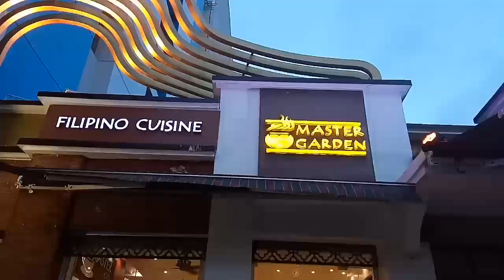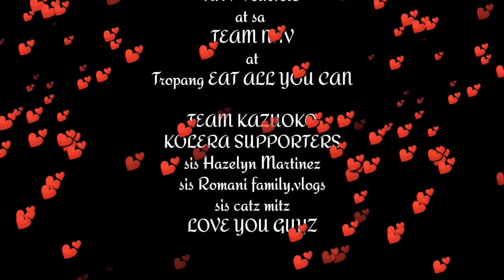Master Garden @Tomas Morato HangOUt'S with TEAM NHV[MEETandGREETw/NHV VARIAS] [Part1] 1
Hello hello again guyz,, welcome back again to my YOUTUBE Channel,and for today's Video Were going to meet TEAM NHV with Nhv Varias.Lets go guyz...[PART 1]

Godblesa Us all..